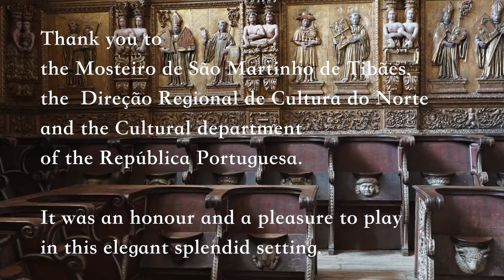David Russell - 2nd Lute Suite, BWV 997 by J.S. Bach - Omni On-Location from Portugal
David Russell continues his epic project of recording the complete works for lute by J.S.Bach in Baroque settings with a performance of the Lute Suite N. 2 BWV 997 in the Monastery of Tibaes in Northern Portugal.

Time markers:
Intro - 0:00
Präludium - 2:03
Fugue - 5:25
Sarabande - 12:42
Gigue and Double - 17:27

This video is presented by the Omni Foundation's Omni On-Location series, Concerts from Historic Sites.

Performance by David Russell
Guitar by Matthias Dammann

Strings: D’Addario Normal Tension Pro-Arté Dynacore

Audio and Video by
David Russell and Maria Jesus Rodriguez

Premiered July 31st, 2021